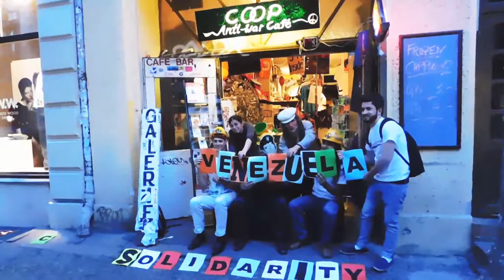Bolivien, Brasilien, Kuba, Ecuador, Venezuela unterstützen!